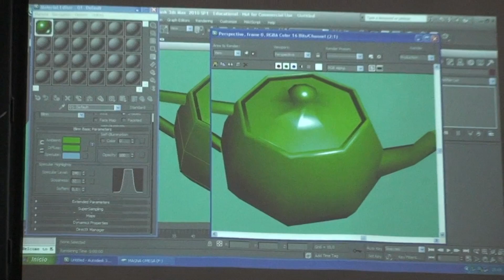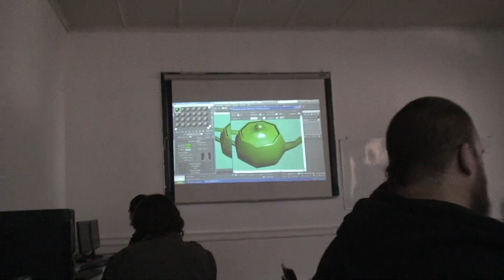brillo en tetera.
3º Temp - Clases de 3Dmax con profe Hugo.